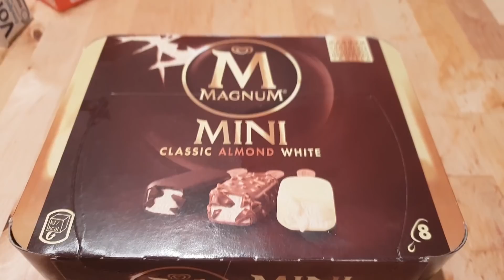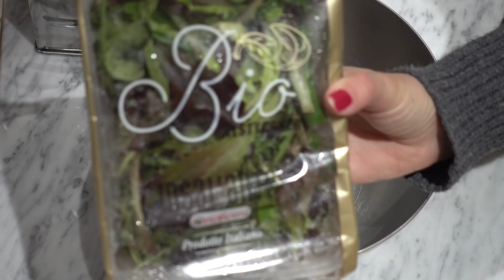COSA MANGIO IN UN GIORNO || WHAT I EAT IN A DAY ITA VEGETARIAN #14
Oggi un nuovo video cosa mangio in un giorno - what i eat in a day! Vi mostro cosa mangio durante la giornata, vi ricordo che la mia dieta in particolare è vegetariana.

CON COSA REGISTRO I MIEI VIDEO:

memoria esterna
fotocamera vlog